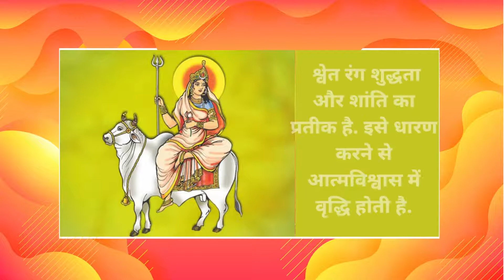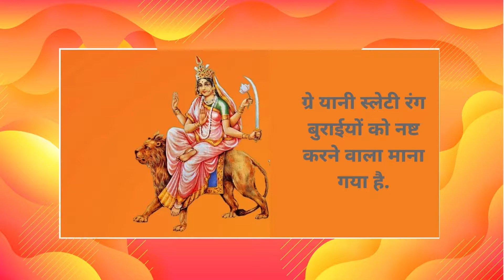Navratri 2022 Colours नवरात्रि में 9 रंगों का है विशेष महत्व, जानें किस देवी को पसंद है कौन सा रंग